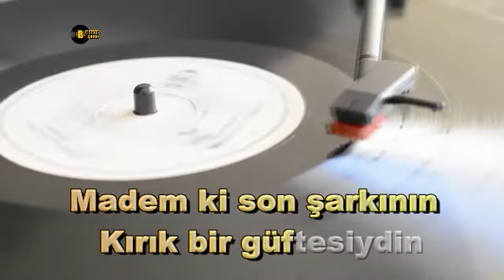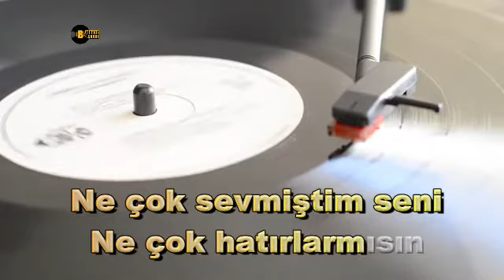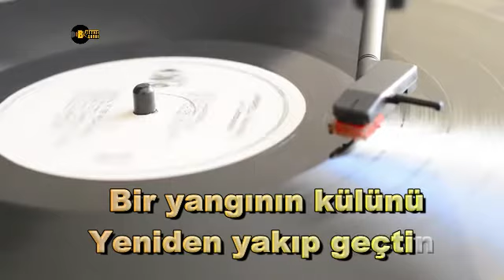Gönül Penceresinden - KARAOKE - TSM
Gönül penceresinden ansızın bakıp geçtin
Bir yangının külünü yeniden yakıp geçtin
Madem ki son şarkının kırık bir güftesiydin
Niçin yarım bıraktın, neden bırakıp geçtin.

Ne çok sevmiştim seni ne çok hatırlar mısın
Aşiyan yollarından ses versem duyar mısın
Hala beni düşünür ve hala ağlar mısın
Bir bahar seli gibi dalımdan akıp geçtin.

Beste      : Muzaffer İLKAR
Güfte      : Şemsi BELLİ
Makam   : Hicaz
Usûl         : Nim Sofyan
Form       : Şarkı